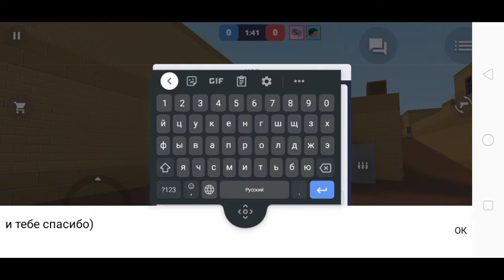Обидный промах | дуэль | block strike